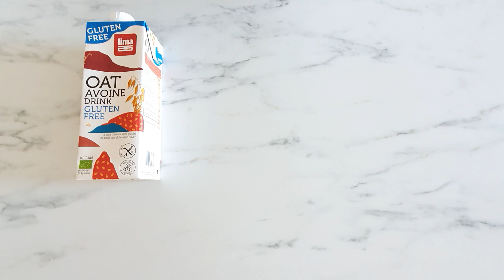GATEAU FACILE AU CITRON SANS GLUTEN SANS LACTOSE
aujourd'hui je partage avec vous une recette de gâteau facile au citron sans gluten sans lactose !!!

ingrédients
1 L lait végétal
100 g sucre
140 g maizena
zeste de 3 citron
1/2 c.c de curcuma

6 oeufs
110 g maizena
80 g sucre
7 cl d'huile
1 sachet de levure chimique sans gluten

**➡️➡️➡️ BON PLAN :
60€ au lieu de 80€